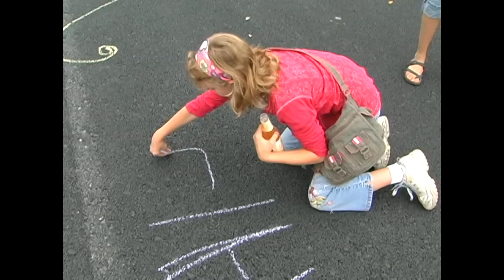Utica Music Fest (UMAF) Promo v4.2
Utica, NY has an awesome three-day music and arts festival every September.  This year, 2011, will be the fourth.  This is a recycled promotional video made with tapes from "Uncle Buck."  Thanks.  And thanks, Joe Sweet and all the bands and everyone else involved in the UMAF.